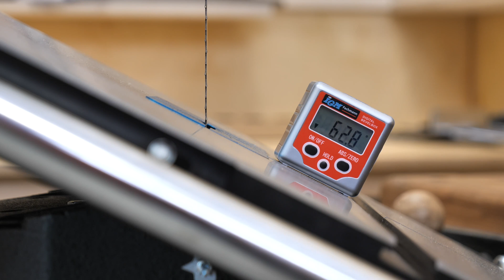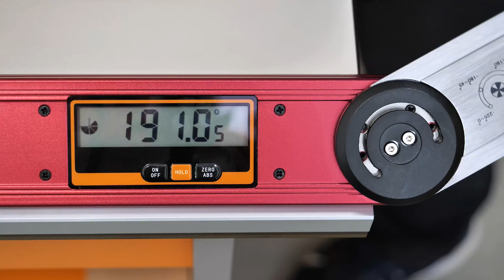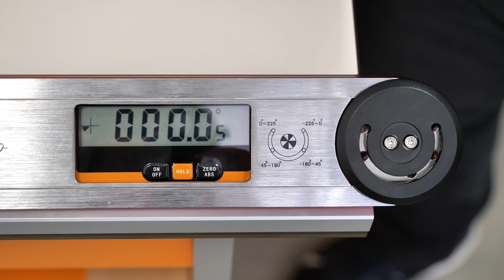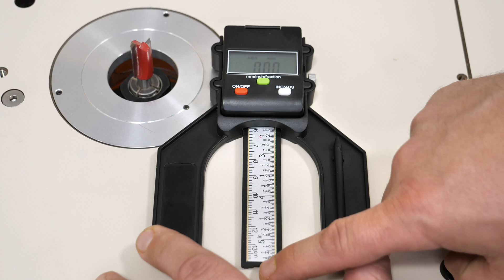TOP IGM Digitální měřidla | IGM nástroje a stroje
V tomto videu Vám v naší dílně představíme Digitální úhloměr, Digitální úhloměr s ramenem a Digitální hloubkoměr

🛒 IGM Digitální úhloměr s ramenem 0°- 220°, rozlišení na 0,05°

Obsah:
0:00 Čím měřit? | What to measure with?
0:11 Představení | Introduction
0:28 Digitální úhloměr | Digital Bevel Box
1:17 Digitální úhloměr s ramenem | Digital Angle Finder
3:08 Digitální hloubkoměr | Digital Depth Gauge

🤍💙 IGM nástroje a stroje | Zaostřeno na poctivou práci